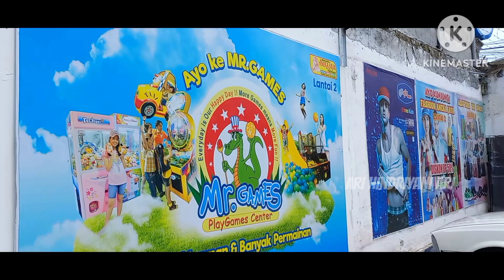LEMARI NAPOLLY UNTUK ANAK KOS BARU. TOKO TUTUP SEMUA. AKHIRNYA BELI DIPASAR BULU SEMARANG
terimakasih

Halo sahabat onlineku vlog aku hari ini mau cari lemari untuk anak kos yang baru. Muter-muter gak nemu yang cocok. Toko juga banyak yang tutup karena hari minggu dan pas tahun baru. Alhasil ketemu lemari yang cocok dipasar bulu semarang. Capek terbayarkan setelah ketemu model dan harga yang cocok. For your info lemari yang aku beli merk napolly susun 4 harganya 200 K. Alhdillah ya Allah.
Dukung selalu channel aku agar semakin berkembang dengan cara subacribe. terimakasih